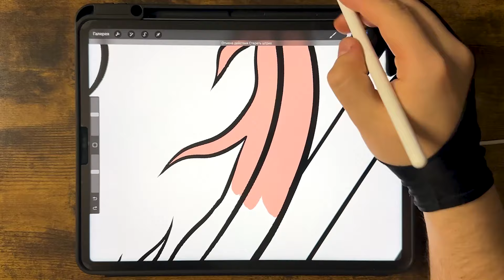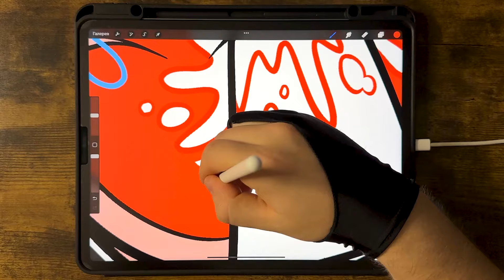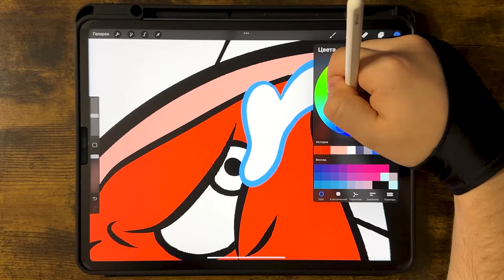CHARLIE THE STEAK LOVE STORY Coloring Pages / How to Color CHARLIE THE STEAK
🖖Hello!Today you will learn how to color CHARLIE THE STEAK.
Happy viewing!

Watch:    • Different Heaven - Safe And Sound | H...